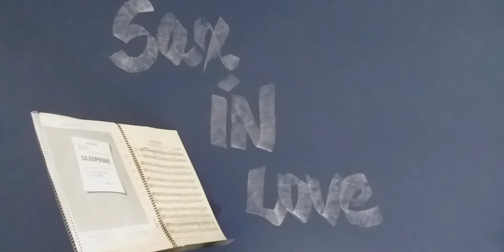Bob Pierce - L'amour C'est Comme Un Jour Charles Aznavour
Solos Bob Pierce Sax Tenor " Acustic "
Gravação/Setembro/25/20 - Categoria Musica
Playback Sergey Brazhnik/2018